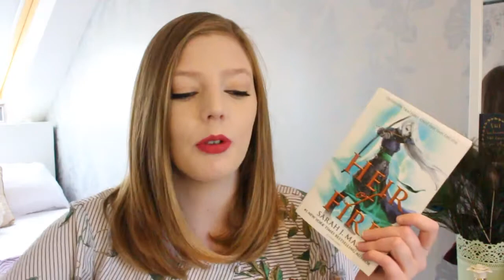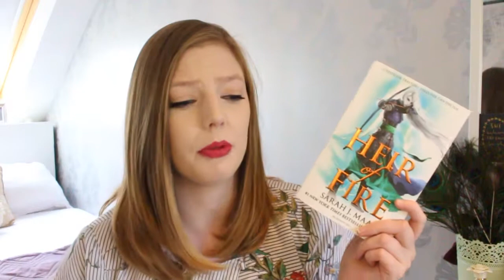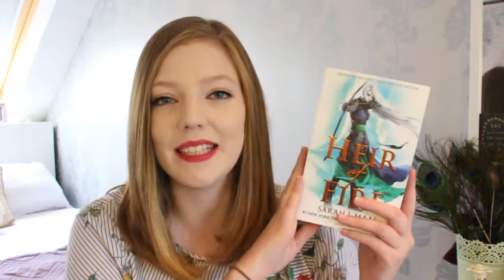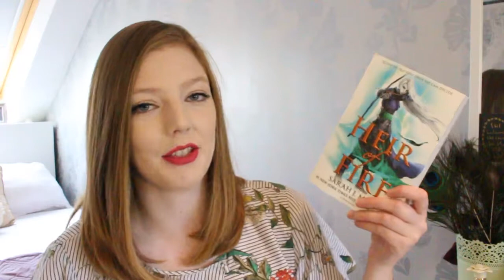Rereading the Throne of Glass Series! → Heir of Fire Review 🔥 | The Book Belle AD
Is anyone else super excited for Tower of Dawn?! Not long now! I'm joining in on the Throne of Glass Readalong with Bloomsbury and wanted to chat to you guys about why Heir of Fire is my favourite book in the series.

Other BookTubers taking part on the Throne of Glass Readalong!